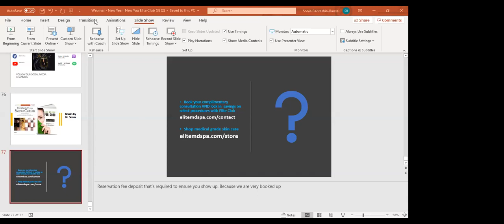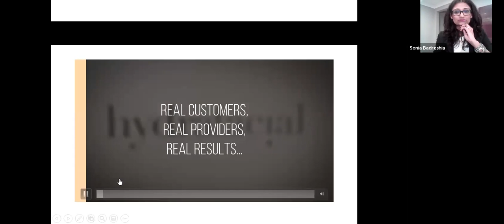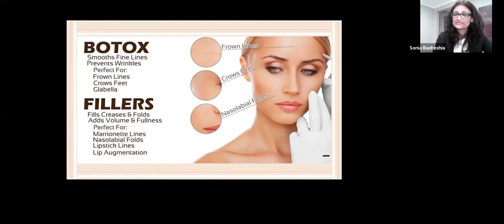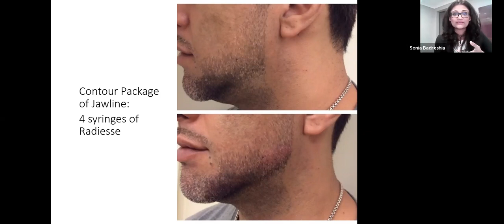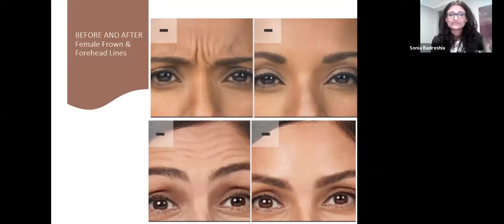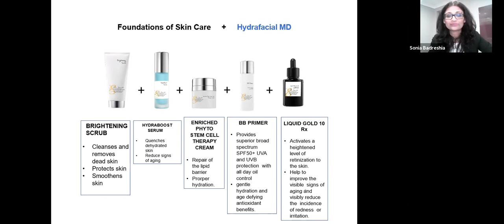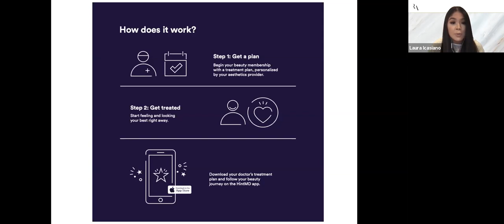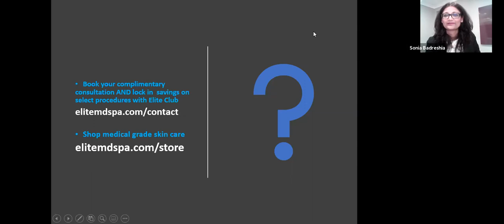New Year, New You Virtual Webinar - January 28, 2021